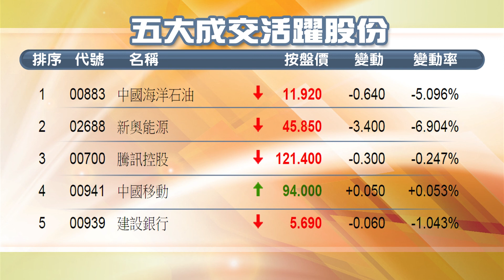【午間總結】油股內銀拖累 期結半日跌110點（2014年10月30日）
【香港經濟日報】期指今日結算，港股高開21點後，受三大油股及內銀拖累由升轉跌，最多跌逾120點，恒指中午報23709點，跌110點。……（更多內容：